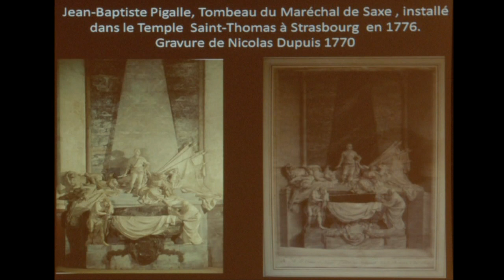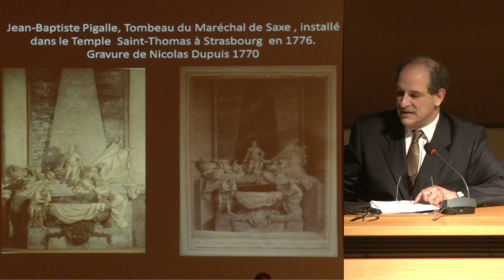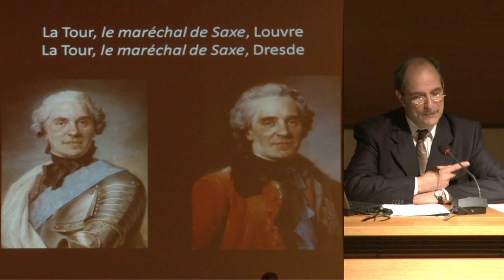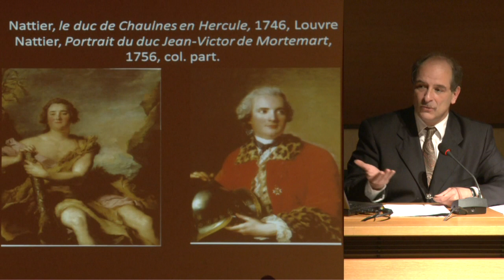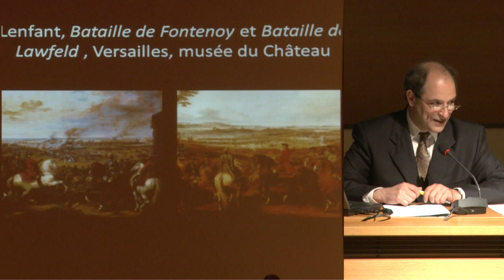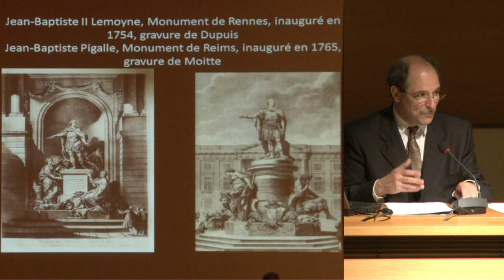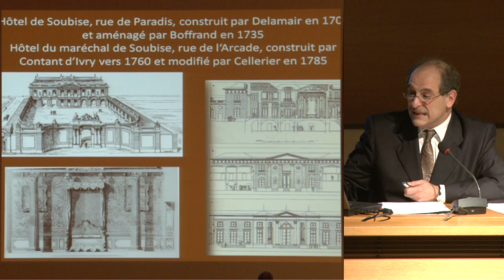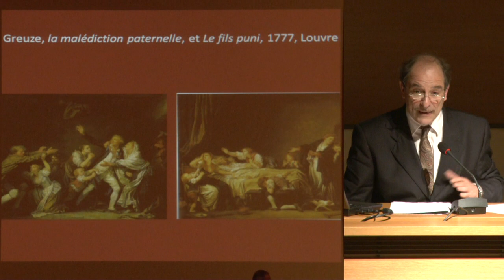Les arts de la paix dans une Europe en guerre (16) - Marc Fumaroli (2011-2012)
Colloque 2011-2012 : Les arts de la paix dans une Europe en guerre
Conférence du jeudi 7 juin 2012 : Éclipse et renouveau de la gloire militaire dans les arts de l’Europe des Lumières

Intervenant(s) : Christian Michel, (Université de Lausanne

Chaire Rhétorique et société en Europe (XVIᵉ-XVIIᵉ siècles) (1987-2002)
Professeur : Marc Fumaroli